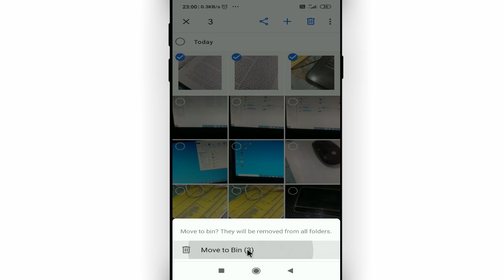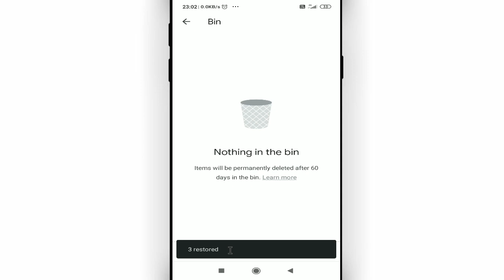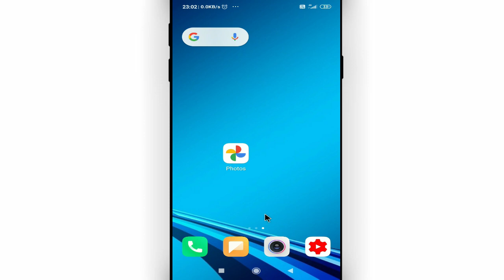Google photos se delete huye photo kaise wapas laye || How to recover google photos in new mobile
Namaskar dosto, swagaat hai aap sabhi ki hamare youtube channel me dosto aaj ke is video me bataunga ki google photos se delete huye photo kaise wapas laye. dosto agar apko ye video pasand aye to like kijiye share kijiye apne dosto me whatsapp facebook group me aur sath hi channel ko jarur subscribe kijiyega

In this video I will show that how to recover google photos in new mobile || Google photos se delete huye photo kaise wapas laye

• My Mic:-

• My Laptop:-

Our Quires:-
google photos se delete huye photo kaise wapas laye
how to recover google photos in new mobile
google photos se delete hui photo wapas kaise laye
google photos se delete photo ko wapas kaise laye
google photos se delete photo kaise wapas laye new version
google photos se delete hui photo kaise nikale
google photos se delete photo kaise wapas laye gallery me
Cool Soch